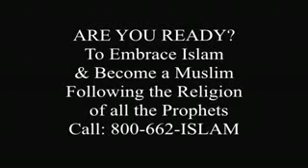06/06 Do You Intend To Question The Messenger / The Deen Show - Nouman Ali Khan